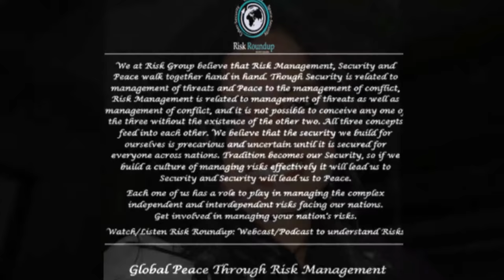Smart Grid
Risk Group discusses Smart Grid with Michael Hopkins, CEO of ICE Energy based in the United States.